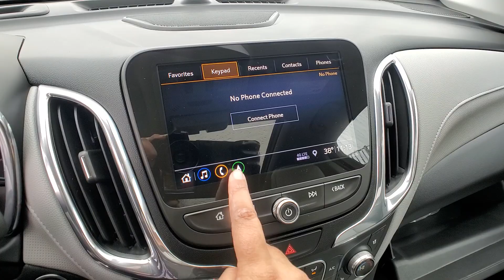2021 Chevrolet Equinox St. Clair Shores, Grosse Pointe, Warren, Clinton Township, Troy, MI C24157A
Silver Ice Metallic Used 2021 Chevrolet Equinox Premier available in Rochester, Michigan at Crestview Cadillac. Servicing the St. Clair Shores, Grosse Pointe, Warren, Clinton Township, Troy, MI area.

Crestview Cadillac
555 S Rochester Rd

Equinox Premier 4D Sport Utility 1.5L DOHC 6-Speed Automatic Electronic with Overdrive AWD Silver Ice Metallic Medium Ash Gray w/Perforated Leather-Appointed Seat Trim ** ACCIDENT FREE CARFAX HISTORY ** ** HARD TO FIND ** ** LOW MILEAGE ** **CARFAX ONE OWNER** 18 Aluminum Wheels 2 Rear USB Charging-Only Ports 2 USB Data Ports 2 USB Data Ports w/SD Card Reader 2-Way Power Driver Lumbar Control Seat Adjuster 3.87 Final Drive Axle Ratio 4-Wheel Disc Brakes 6 Speaker Audio System Feature 6 Speakers 8-Way Power Driver Seat Adjuster 8-Way Power Front Passenger Seat Adjuster ABS brakes Adaptive Cruise Control Air Conditioning Alloy wheels AM/FM radio: SiriusXM Apple CarPlay/Android Auto Auto High-beam Headlights Auto-dimming door mirrors Auto-dimming Rear-View mirror Automatic temperature control Bluetooth For Phone Bose Premium 7-Speaker Audio System Feature Brake assist Bumpers: body-color Compass Confidence & Convenience II Package Delay-off headlights Driver Confidence III Package Driver Convenience II Package Driver door bin Driver vanity mirror Dual front impact airbags Dual front side impact airbags Electronic Stability Control Emergency communication system: OnStar and Chevrolet connected services capable Four wheel independent suspension Front anti-roll bar Front Bucket Seats Front Center Armrest Front dual zone A/C Front fog lights Front Passenger 4-Way Manual Seat Adjuster Front reading lights Fully automatic headlights Garage door transmitter HD Radio HD Surround Vision Heated door mirrors Heated Driver & Front Passenger Seats Heated front seats Heated Rear Seats Heated Steering Wheel Illuminated entry Infotainment II Package Low tire pressure warning Memory seat Occupant sensing airbag Outside temperature display Overhead airbag Overhead console Panic alarm Passenger door bin Passenger vanity mirror Perforated Leather-Appointed Seat Trim Power door mirrors Power driver seat Power Liftgate Power steering Power Sunroof Power windows Preferred Equipment Group 1LZ Premium audio system: Chevrolet Infotainment 3 Plus Radio data system Radio: Chevrolet Infotainment 3 Plus System Radio: Chevrolet Infotainment 3 Premium System Rear anti-roll bar Rear reading lights Rear seat center armrest Rear window defroster Rear window wiper Remote keyless entry Roof rack: rails only Safety Alert Seat Security system SiriusXM Radio Speed control Speed-sensing steering Split folding rear seat Spoiler Steering wheel mounted audio controls Tachometer Telescoping steering wheel Tilt steering wheel Traction control Trip computer Turn signal indicator mirrors Variably intermittent wipers Ventilated Driver Seat Ventilated Front Passenger Seat. CARFAX One-Owner. Clean CARFAX. Certified. Silver Ice Metallic 2021 Chevrolet Equinox Premier AWD 6-Speed Automatic Electronic with Overdrive 1.5L DOHCbrbrOdometer is 15511 miles below market average! 25/30 City/Highway MPGbrbrCertification Program Details: CRESTVIEW CADILLAC Certification process starts from the ground up! CRESTVIEW Auto Service department does a Pre Sale Inspection on every vehicle that is put on the lot and listed for sale as certified . Once the rigorous inspection is complete it then goes out for sale with the ability for our customer to purchase a unlimited time /100000 mile warranty offered by AUL that will give you piece of mind  that you can purchase with confidence at CRESTVIEW CADILLAC .Come join the CRESTVIEW family . Awards:br  * 2021 IIHS Top Safety Pick with specific headlightsbrThe difference between Crestview Cadillac and other Cadillac dealerships in Michigan is that we are willing to go above and beyond to meet the needs of our customers. Cadillac drivers from Flint and beyond have come to our dealership because we offer a personable car buying experience. If you are looking for an used Cadillac near Detroit come to Crestview Cadillac for a huge se
Confidence & Convenience II Package|Driver Confidence III Package|Driver Convenience II Package|Infotainment II Package|Preferred Equipment Group 1LZ|6 Speaker Audio System Feature|6 Speakers|AM/FM radio: SiriusXM|Bose Premium 7-Speaker Audio System Feature|HD Radio|Premium audio system: Chevrolet Infotainment 3 Plus|Radio data system|Radio: Chevrolet Infotainment 3 Plus System|Radio: Chevrolet Infotainment 3 Premium System|SiriusXM Radio|Air Conditioning|Automatic temperature control|Front dual zone A/C|Rear window defroster|8-Way Power Driver Se